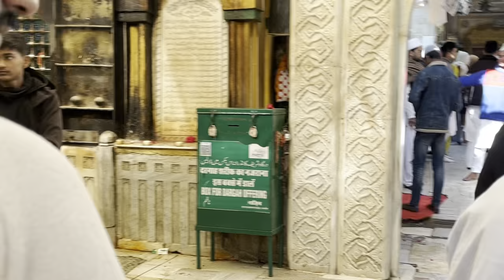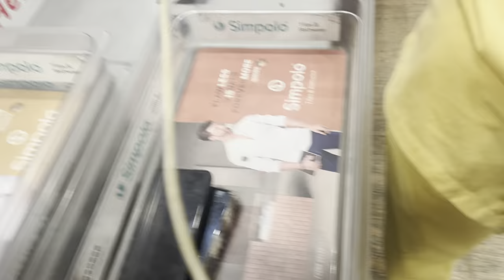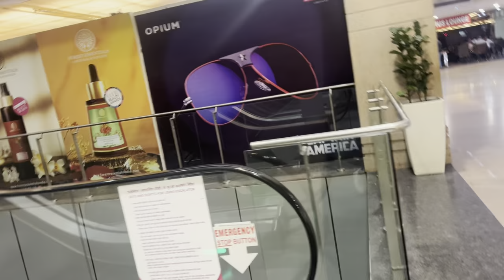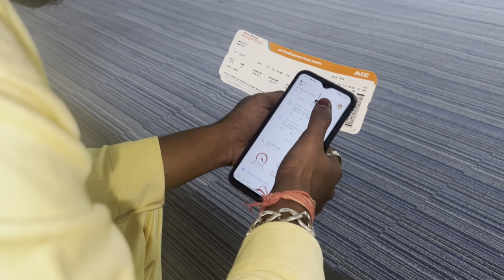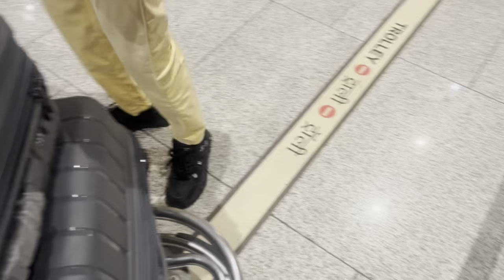Last day in Ajmer Sharif 🥺🫶🏻|| Jaipur with Mumbai airport ❤️❤️￼￼